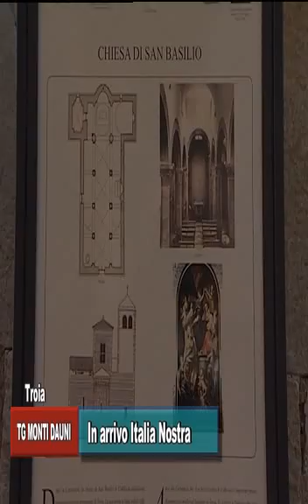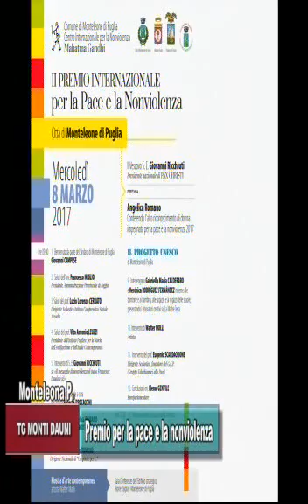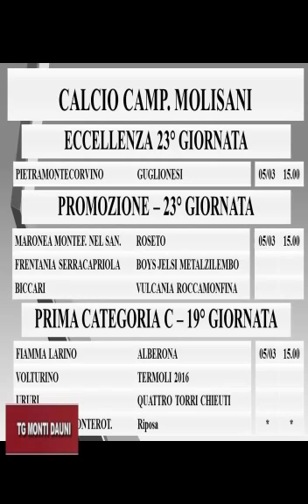TG MONTI DAUNI 03/03/2017